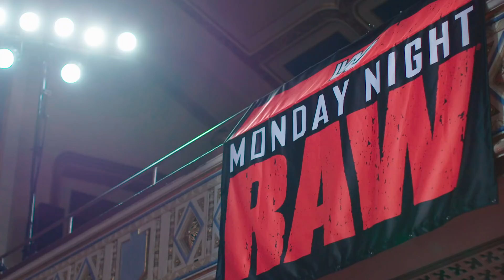Watch WWE 24: Raw 25, streaming tonight immediately after Raw on WWE Network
Get an inside look at the 25th anniversary of Monday Night Raw, which was simulcast from Barclays Center and the Manhattan Center.